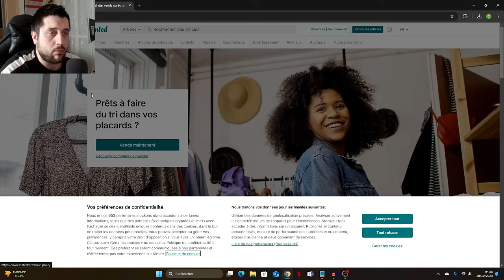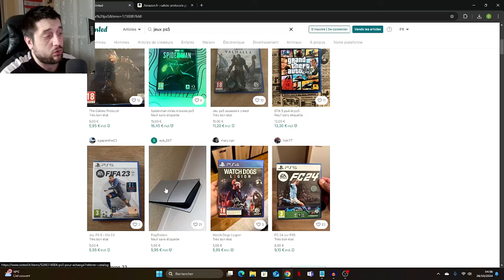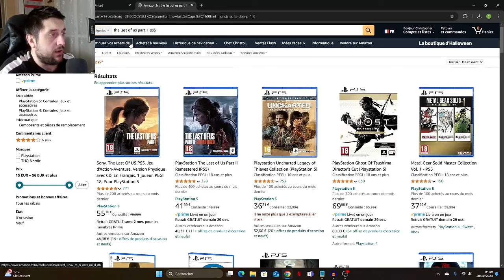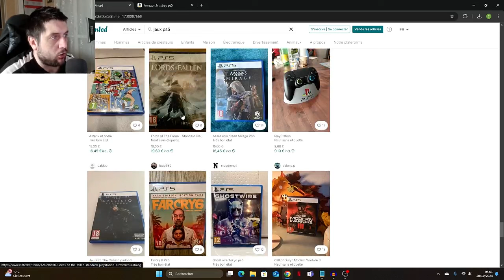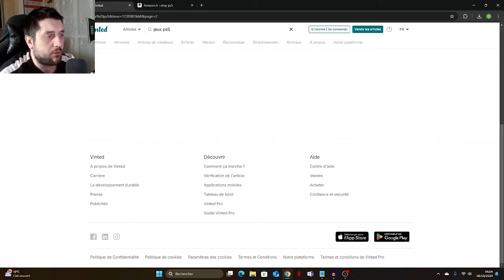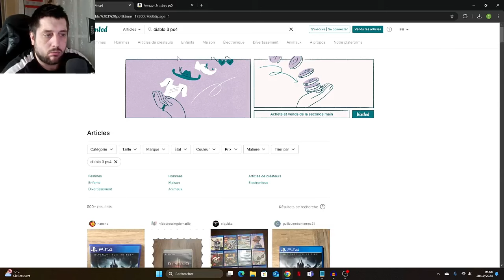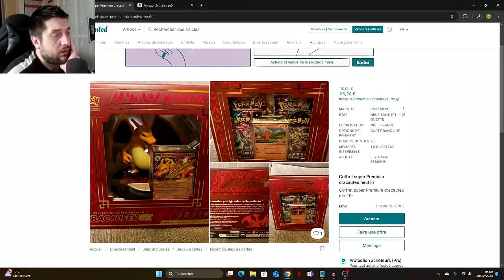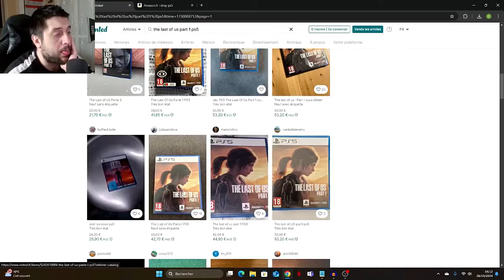ASMR FR : PEUT ON FAIRE DE BONNES AFFAIRES EN JEUX VIDEOS SUR VINTED ?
🏆 Road to 10K  abonnés🏆

🎮 Mon ID Brawl Stars : ChrisASMR
🎮 Code créateur Fortnite : Chris-ASMR
🎮 Code d'ami Nintendo Switch : SW-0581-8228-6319
🎮 Pseudo Xbox : FatalBlow
🎮 Epic : Kabal-FatalityX
🎮 ID Roblox : ChrisASMR30

👉 La config de mon PC :

16 GO de RAM
Carte wi-fi intégrer
Un ventirad AMD
4 Ventilateurs RGB 14 modes de couleurs
👉 Matos Utilisé pour les vidéos ASMR :

Lampe à LED
Montage : Filmora 13
Montage pour mon fond vert : Filmora 13
Montage audio : Audacity
Montage miniature : Photoshop